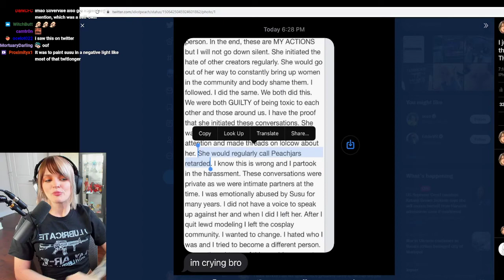PeachJars- Why Was I Thrown In There!?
For those who haven't figured it yet, yes, this is about the Bunny_gif controversy. Specifically the [apology here] TL;DR. I'm glad she's taking this so well.